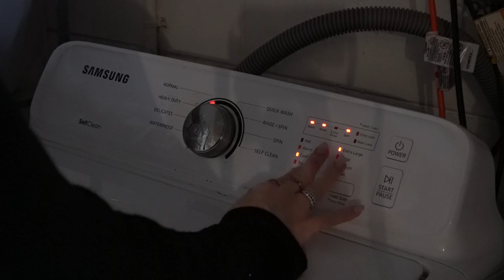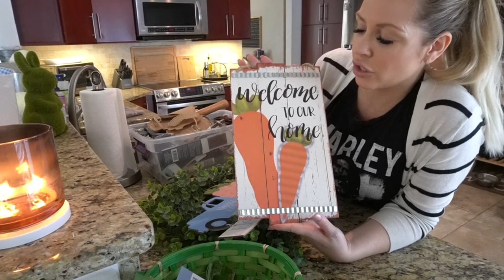Easter Clean & Decorate With Me 2020| Dollar Tree Easter Easy DIY Decorating Ideas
Hey guys! So glad to have a new video to share because I have missed you! Today we are distracting ourselves from the world for just a little bit and cleaning and decorating for Easter! Cleaning and decorating always help relax me and take my mind off of things so I hope this video can do the same for you. I share lots of Dollar Tree Easter decor ideas in this video so if you haven't decorated yet and have some Dollar Tree Easter Items laying around maybe this will give you some inspo for them! I hope you enjoy the video and is a nice distraction for you for a bit.

*Bunny Pillow Cover from Amazon
*Boho Macrame Table Runner